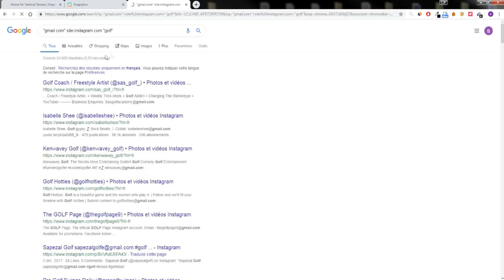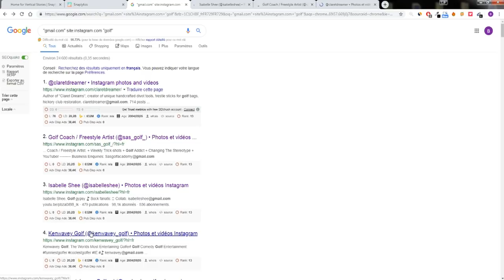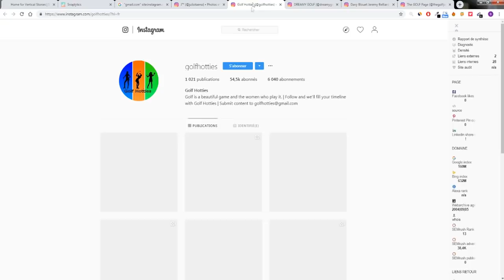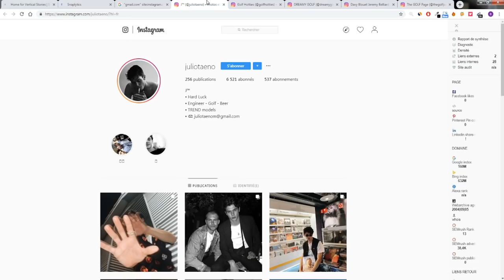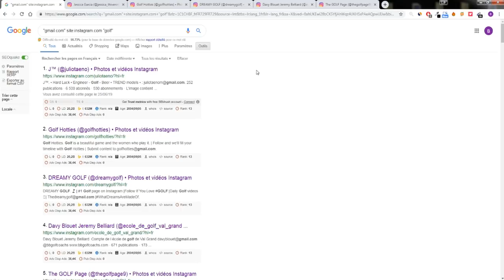Comment trouver des influenceurs Instagram & leurs emails gratuitement | DROPSHIPPING